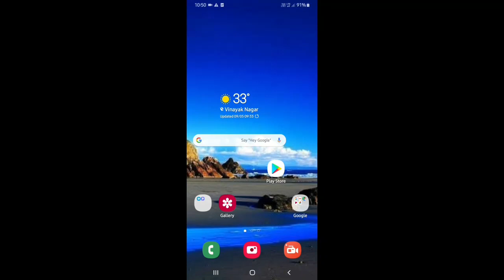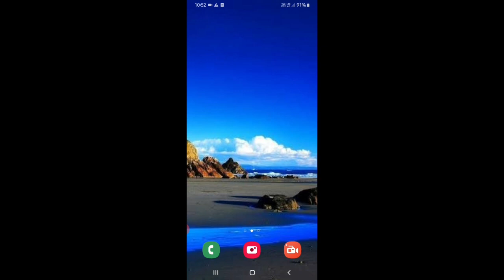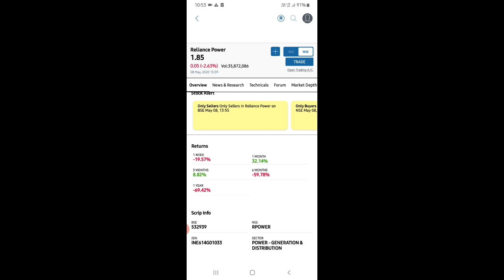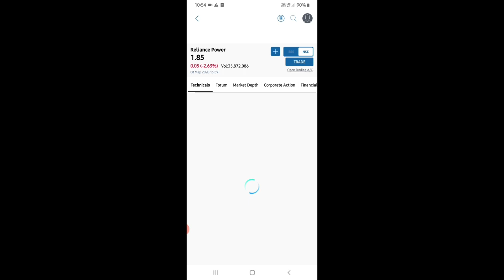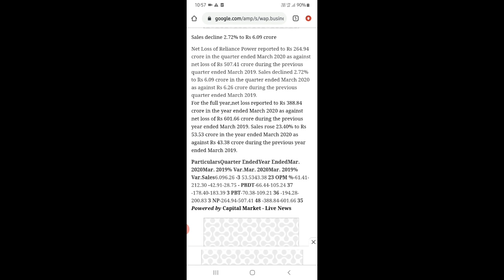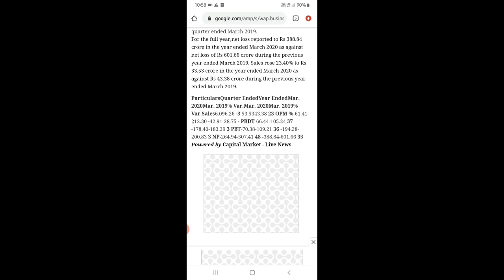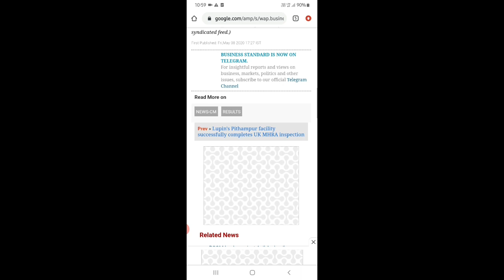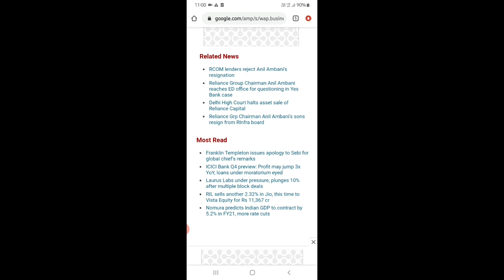Reliance Power Limited March Quarter 2019-20 Results Announced. R Power Ltd latest updates...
Reliance Power Limited latest updates.
Reliance Power Limited March quarter result.
Reliance Power Limited 2019-20 March quarter result.
Power Limited March quarter 2020 result.
net profit in Reliance power Limited in 2020 March quarter result.
what is net profit in R Power Limited for the quarter ended March 2020?